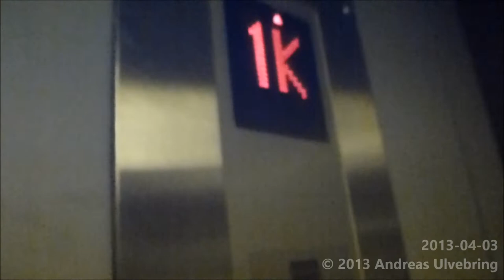Biggest Badass Elevator @ Stockmann Turkuu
Built and modernised by KONE

Maximum capicity: 5000 Kg or 56 Persons.

(Leaves this Before I go to Copenhagen. Returns next week, the 23rd.)